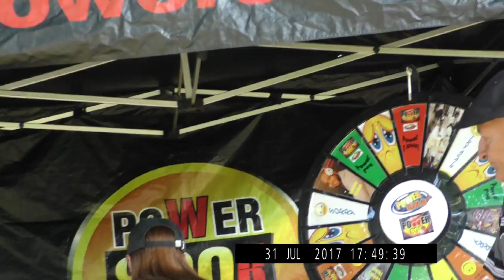National Night Out 7-31-17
This video is about National Night Out 7-31-17